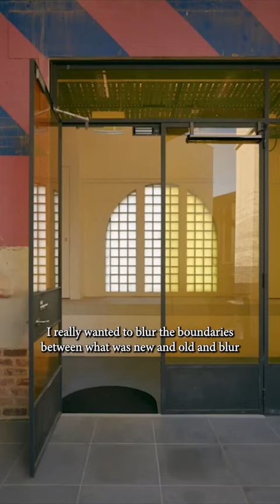Collingwood Yards by Fieldwork | 2022 Victorian Architecture Awards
Collingwood Yards by Fieldwork was the recipient of the 2022 Victorian Architecture Awards Melbourne Prize. The project involved the transformation of a group of institutional buildings that once comprised the Collingwood Technical School complex, located on the land of the Wurundjeri people of the Kulin nation. By 2016, the site had become a vacant remnant of changing vocational training trends, with the existing buildings forming an inscrutable street wall with no opportunities for community engagement or integration within the gentrifying suburb.

Contemporary Arts Precincts, a charitable social enterprise, took on the task of transforming the empty buildings into a sustainable and affordable long-term home for the arts in inner Melbourne. The design strategy was grounded in an analysis of the existing cultural ecology of the area, with the belief that de-emphasizing the existing formal entrance with an incisive cut through the Johnston St façade would create a direct and accessible route, drawing the public into the central courtyard.

The new entry acts as a gateway into the precinct, clad in perforated mirror finish stainless steel, refracting and mirroring the existing buildings, streetscape, and wider community in a two-way dialogue. The courtyard, with Landscape Architecture by SBLA, provides a flexible open space where events can occur under the mature plane trees. A more muted connection is created to Perry St, where existing windows have been removed to create a covered external arcade connecting the courtyard with the bluestone laneway.

To unify the campus, three new vertical circulation nodes were created, providing universal access up the buildings with lifts and stairs that attach externally, maximizing leasable space within the interior. Brick-clad lift shafts mimic the garden bond laying pattern, differentiated in gradation of charcoal to warm white. Clad in galvanized steel grating, the external stairs' careful detailing and exuberant extensions of landings allow the product of code-compliance to become objects of beauty in themselves.

The project focused on minimal interventions with high impact and performance, providing hard-wearing, flexible spaces with material chosen for minimal ongoing maintenance, cost, and complexity of operations with maximal return to the community. New windows and doors are clearly differentiated with graphic black steel framing and golden orange glass. Interior circulation spaces have been refurbished with a strong blue marmoleum floor and matching painted doors to echo the institutional past.

The 2022 Victorian Architecture Awards Presentation to Juries showcased entrants in the awards and offered architects an opportunity to address judges with their nominated projects. Featuring some of Australia's most prominent architects, Presentation to Juries is a rare opportunity for the public to learn about the influences behind some of Victoria's most innovative buildings and follow the architectural process from concept to construction.